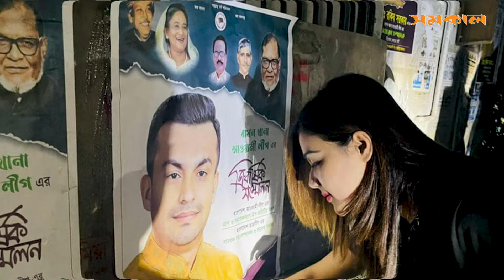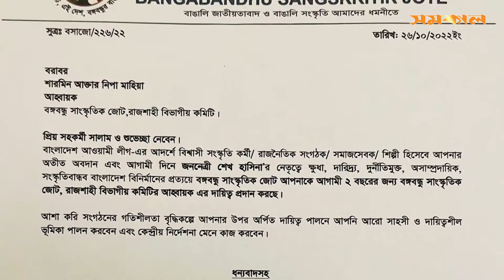রাজনীতিতে যোগ দিলেন নায়িকা মাহিয়া মাহি| Samakal News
রাজনীতিতে যোগ দিলেন নায়িকা মাহিয়া মাহি